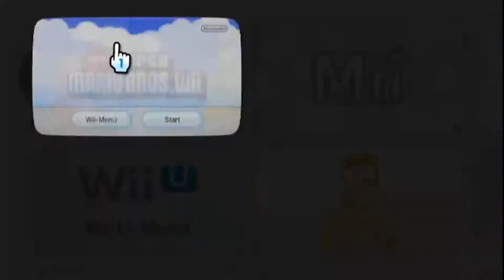New Super Mario Bros Wii Part 1: Rushen was das Zeug hält!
XXXXXXXXXXXXXXXXXXXXXXXXXXXXXXXXXXXXXXXXXXXXXXX
X X
Super Mario Bros WII Regeln:
Ich spiel das Projekt nicht normal durch sondern ich probiere so gut wie möglich durchzurushen und Sternen Münzen die auf dem Weg sind mitzunehmen und ich muss es schaffen die ganze 1 Welt nur mit 3 Leben durchzuspielen. Aber wenn ich 3 mal in der 1 Welt sterbe muss ich ein Video machen wo ich euch frage was für eine Bestrafung ich machen muss. Die anderen Welten werde ich aber mit mehreren Leben oder weniger auch ganz gleich durchspielen und mit dem gleichen Prinzip. Einen Haken gibt es noch an der Challenge. Ich muss es auch schaffen ohne Power Ups außer den Normalen Pilz sonst 1Up Pilze und Sterne darf ich natürlich auch.
X X
AN EUCH:
Eine Frage noch an euch wenn ihr noch Challenges für das Projekt habt dann könnt ihr mir gerne es in die Kommentare schreiben.
X X
X X
XXXXXXXXXXXXXXXXXXXXXXXXXXXXXXXXXXXXXXXXXXXXXXX